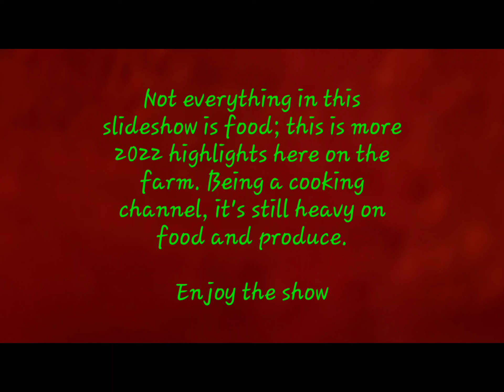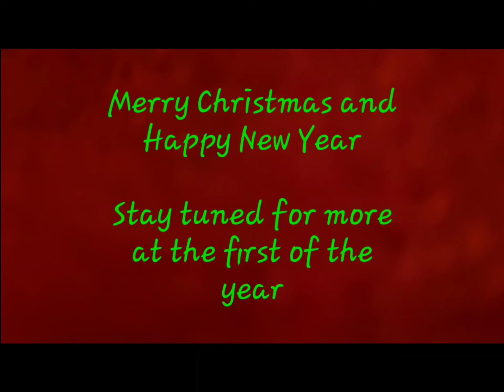2022 END OF YEAR HIGHLIGHTS